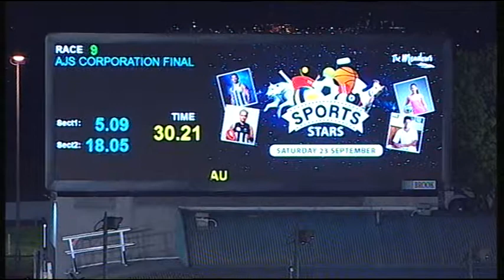MEA SAT 02 SEP 17 R9